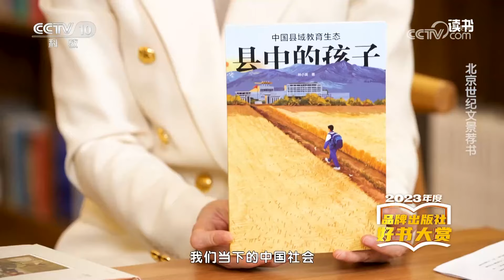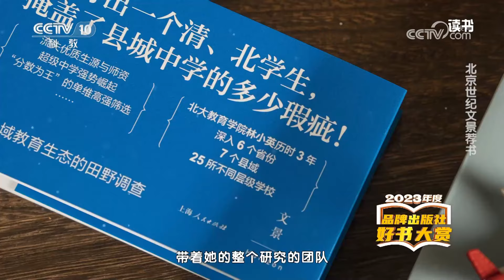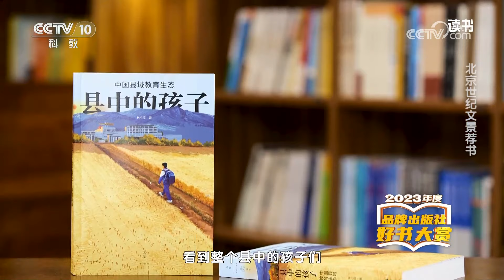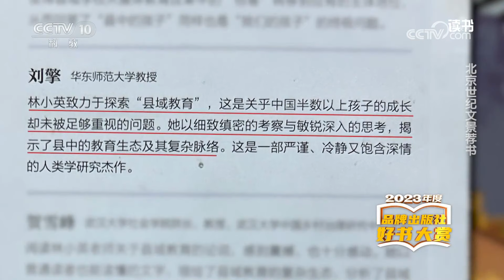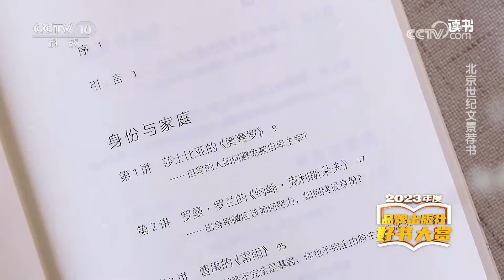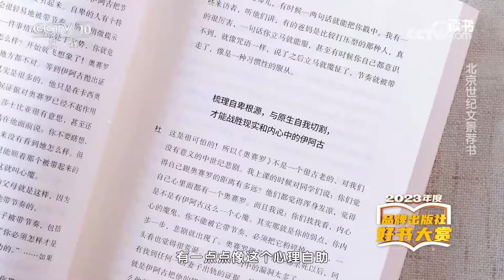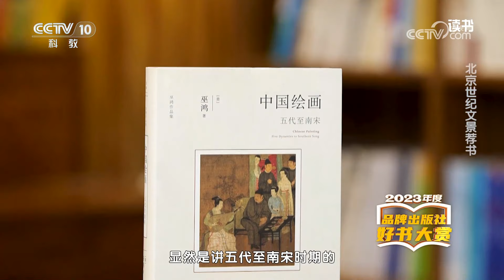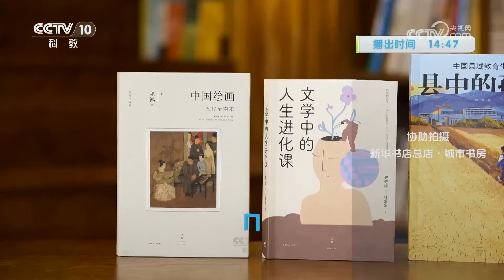《读书》 20240419 《县中的孩子》/《文学中的人生进化课》/《中国绘画：五代至南宋》 2023年度品牌出版社好书大赏|CCTV科教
本期节目主要内容：本期北京世纪文景总编辑姚映然和我们一起来分享北京世纪文景2023年度出版的好书。本期分享的好书有：《县中的孩子》《文学中的人生进化课》《中国绘画：五代至南宋》。（《读书》 20240419 《县中的孩子》/《文学中的人生进化课》/《中国绘画：五代至南宋》 2023年度品牌出版社好书大赏）